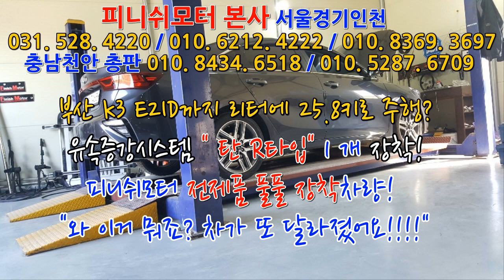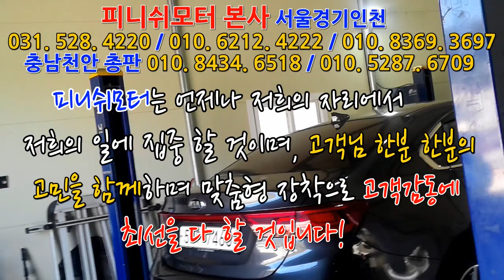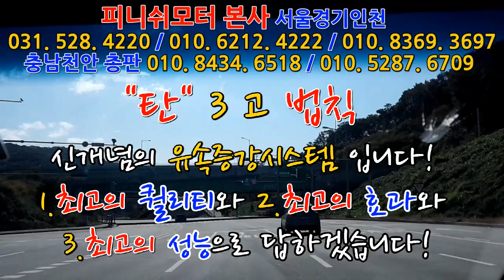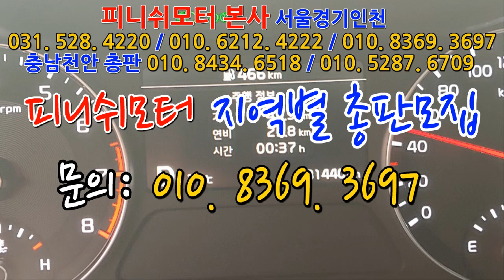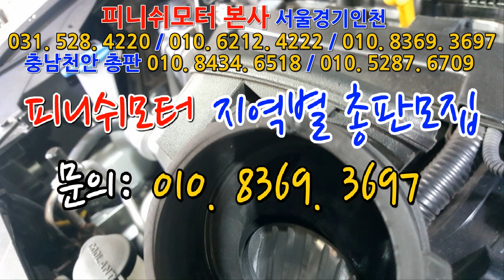[올뉴k3 가솔린] 피니쉬모터 전제품 E2ID포함 장착 차량! 부산에서 또 방문하셨네요..탄R 추가!!~~~~~매연감소! 출력증강! 연비개선! 피니쉬모터에서 해결해 드립니다!